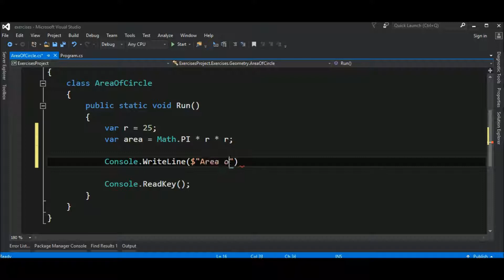area of circle in c#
Code in C# to calculate the area of a circle.